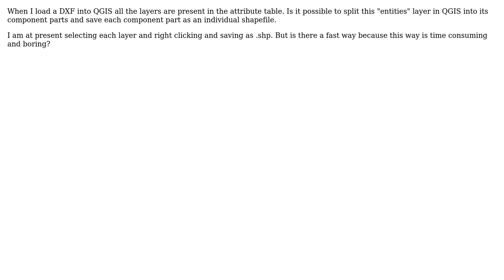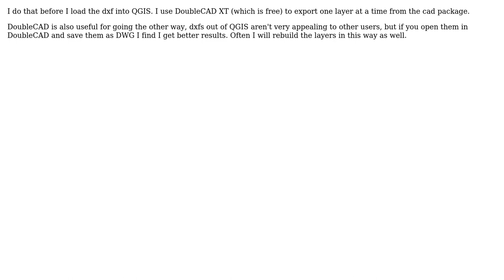GIS: Splitting DXF layers into Shapefile layers in QGIS? (2 Solutions!!)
GIS: Splitting DXF layers into Shapefile layers in QGIS?

With thanks & praise to God, and with thanks to the many people who have made this project possible! | Content (except music & images) licensed under CC BY-SA | Music | Images & others | With thanks to user Willy user nmtoken user Ger user Brad Nesom and the Stack Exchange Network Trademarks are property of their respective owners. You are responsible for your own actions.